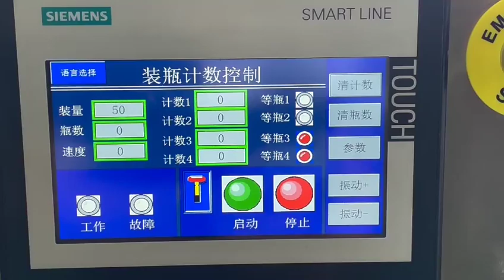Autoamtic 32 channel high speed capsule tablet pill counting filling machine for bottles